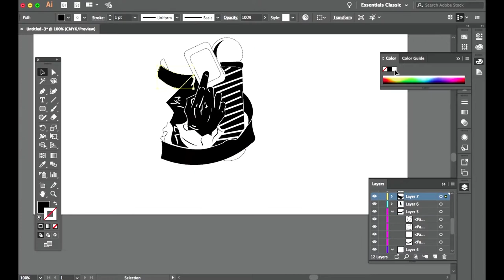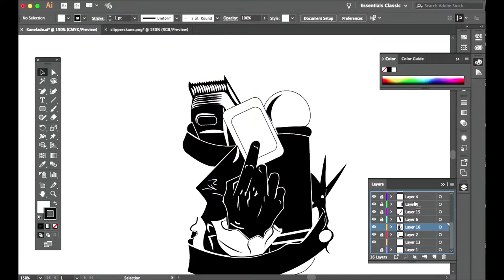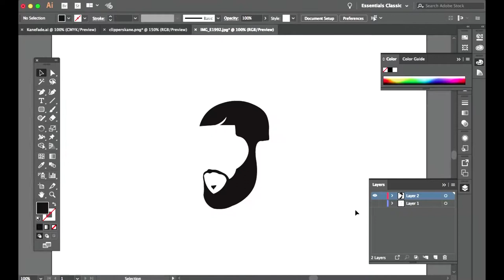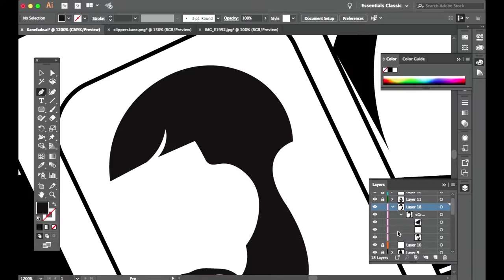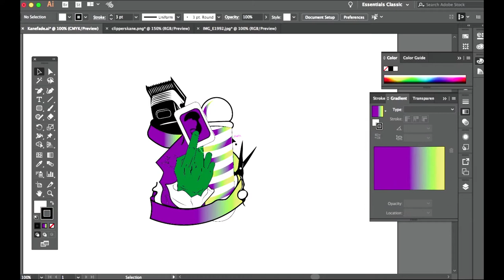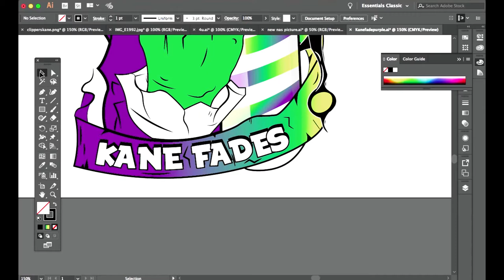Illustrator Speed Art | Barber Logo | Kane The Barber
My client wanted his barber logo to have Tha Joker theme mix with some objects that barbers use. So here is what I came up with.

Barber: @kanefades

Designer :@jetjet_graphics